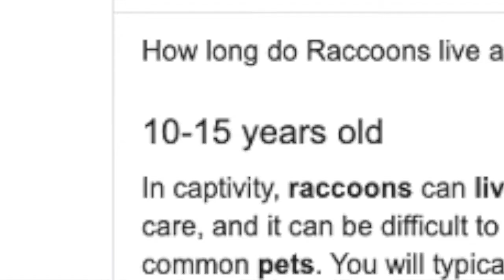Happy Birthday Annabelle